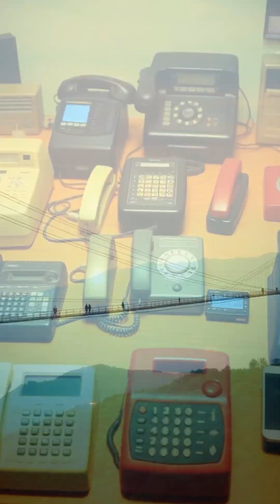Alexander Graham Bell – The Man Who Made the World Say "Hello" ☎️📞🌍🗣️⚙️